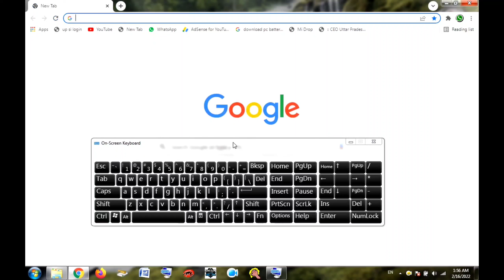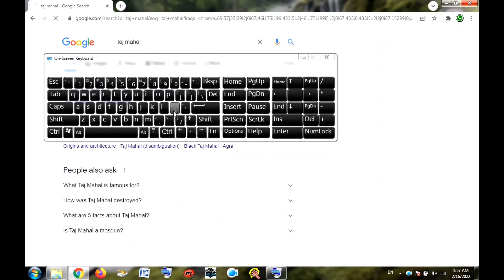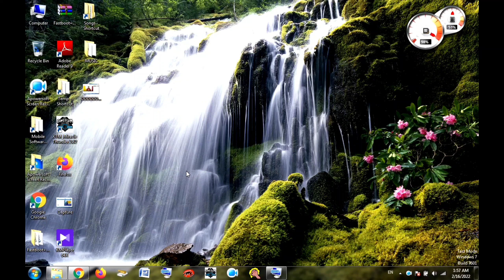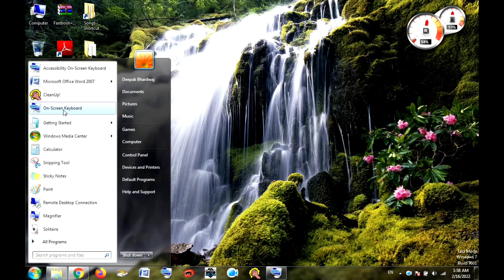How To Open On Screen Keyboard | Computer Mein On Screen Keyboard Open Kaise Kare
1.how to open on screen keyboard
2.open screen keyboard ko kaise khole
3.on screen keyboard windows 7 not working
4.on screen keyboard windows 7 shortcut key
5.on screen keyboard windows 7 Hindi
6.virtual keyboard
7.computer mein on screen keyboard open kaise kare
8.on screen keyboard ko laptop mein Kaise open Kare
9.computer mein on screen keyboard Kaise enable hota hai
10.computer mein keyboard Kaise laye
11.laptop mein screen keyboard Kaise laye
12.how to open on screen keyboard virtual keyboard

Channel Keywords:-
Technical Humanboss
technical humanboss